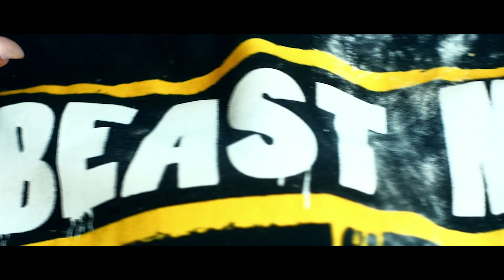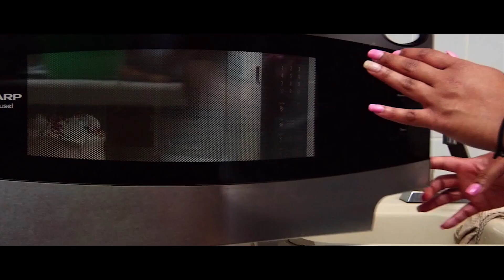FLY GUY VETO - KAKE "Official Video" prod.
Fly Guy Veto starts the year off right, dropping a viral for his highly anticipated Single "KAKE" prod by producer Beatz By Louie. Veto is also expected to drop his Ep "Selfdriven" in a couple weeks. Follow Fly Guy Veto on twitter @flyguyveto_ and on Instagram @flyguyveto BE SelfDriven!!! All rights and copyrights are reserved to SelfDrivenLLc.